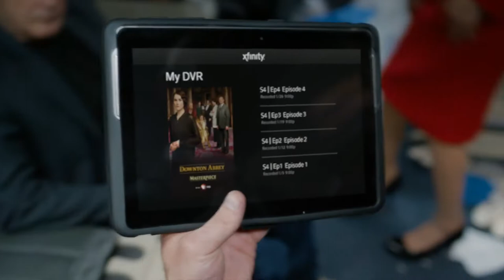2014. Comcast Xfinity - Auto Pilot (Jason Statham) [Super Bowl]